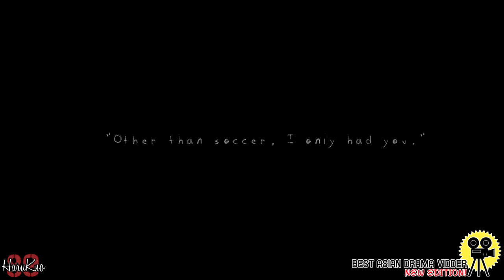Heungsoon (BADV Round 2) | "I don't know you anymore"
PLEASE DON'T MENTION THE DRAMA NAME!

-x-

This is my evideo for the 2nd round of BADV new edition. Of course I had to vid this drama again. I just coudn't not do it... sorry for that xD
But anyway, this was the song choosed by Sadaf's team, and I think it has a lot of fellings! So I really liked doing it. :) I want to thanks Sadaf for all the help she gave me :)